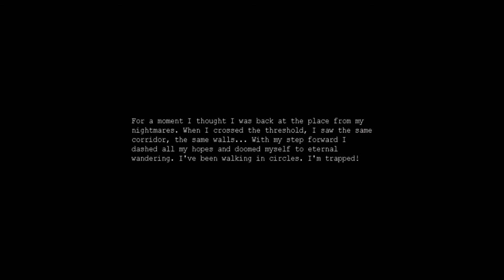Memory Lane | Penumbra Necrologue | Episode 11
Let's Play Penumbra: Necrologue, a mod for Amnesia: The Dark Descent! We continue to encounter familiar places from the past Penumbra games and relive old nightmares.